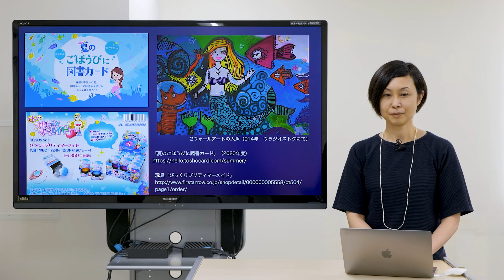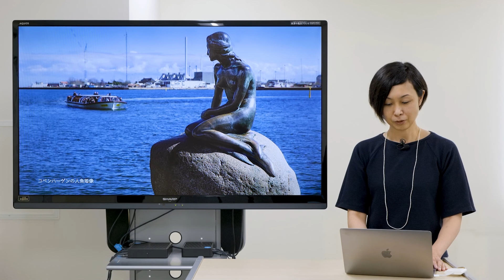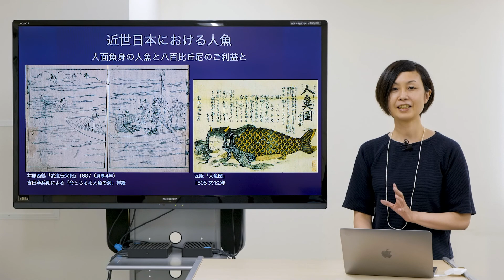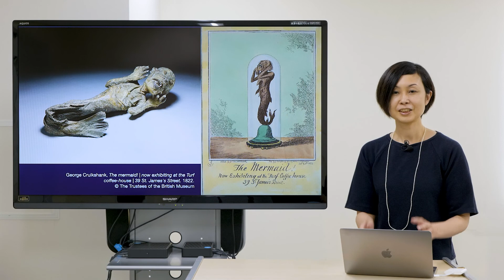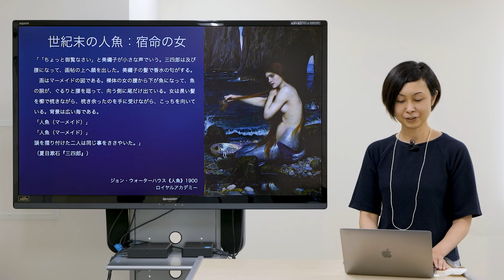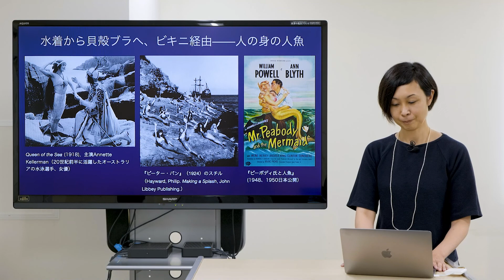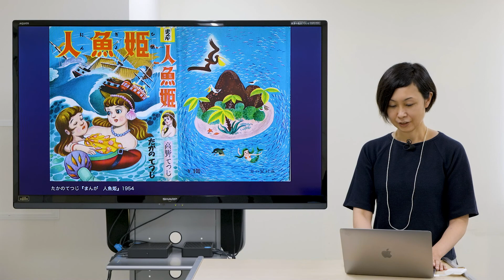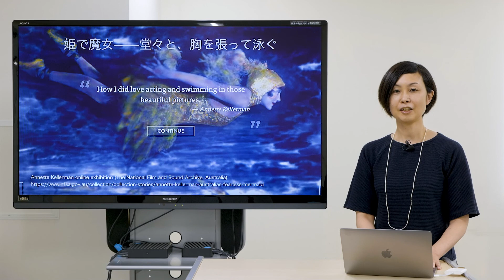人文学部 日本文化学科 模擬授業「人魚イメージの変遷—ヴィジュアル・イメージの歴史を読み解く」｜明星大学